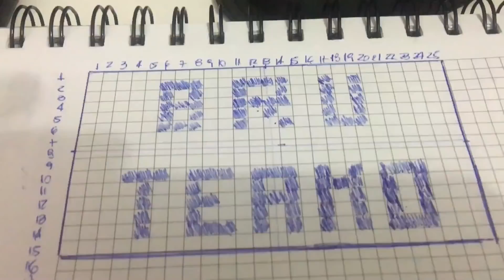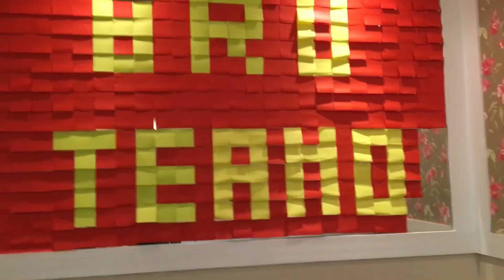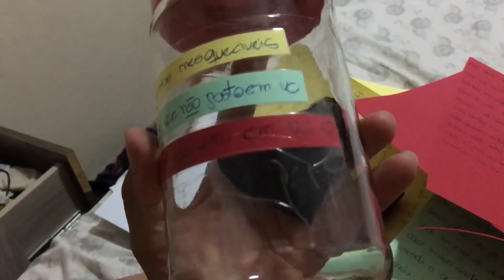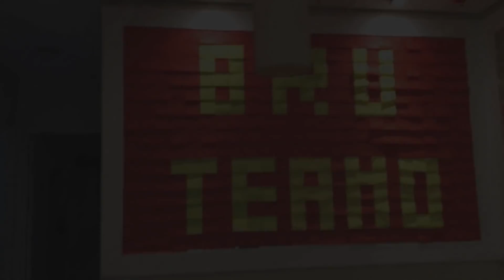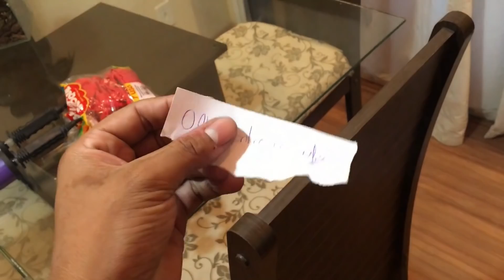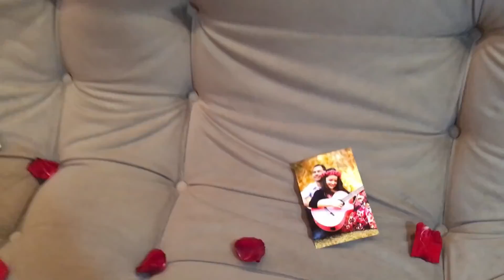A SURPRESA MAIS LINDA QUE MEU MARIDO JÁ FEZ (A PREPARAÇÃO) part. 1 ♥ - Bruna Paula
CEP: 13012970
Campinas - SP